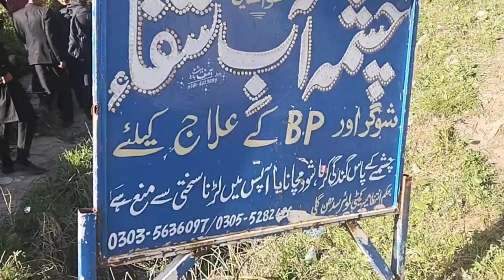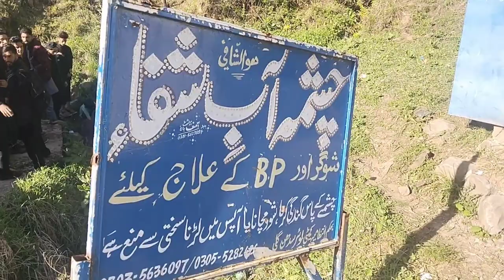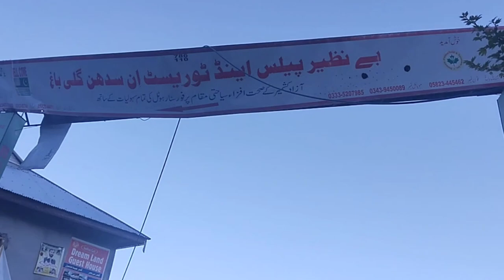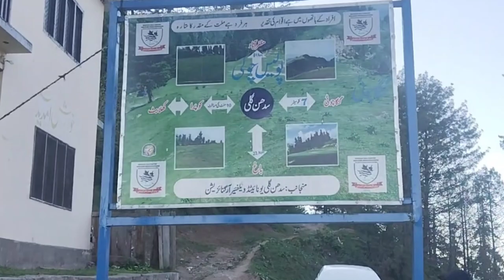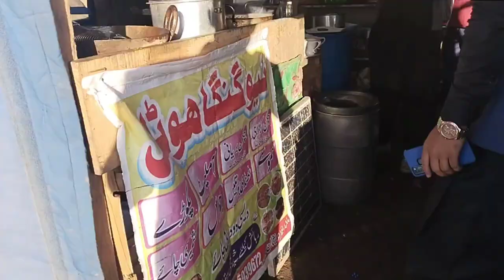Eid special Vlog 💥 Ganga choti pay tourist ka rush | Traffic jam | Bike kharab ho gaya 😃 | Views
Eid special vlog travel to ganaga choti

beautiful
Kashmir
Kashmir man tu kanya kumari Kashmir day tablo Kashmir vlog 2023 Kashmir visiting place list Kashmir vlogors Kashmir visit